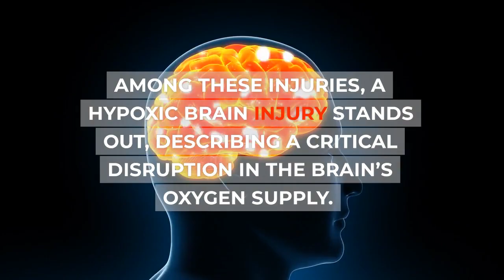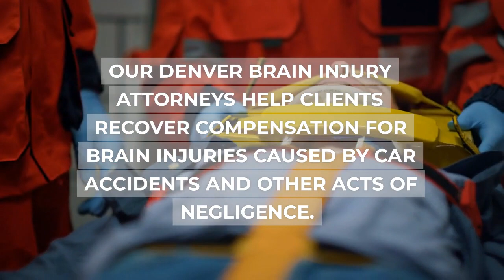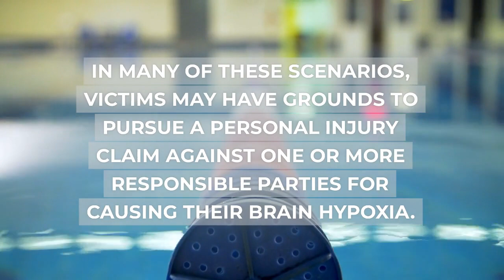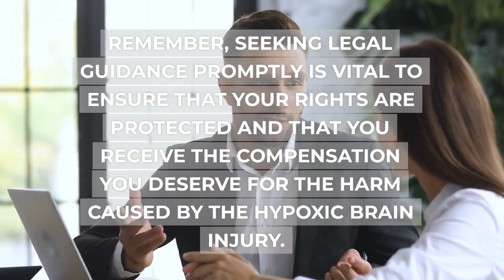What Is a Hypoxic Brain Injury? | Denver Brain Injury Lawyers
In this video, we delve into the topic of hypoxic brain injury, providing a comprehensive understanding of its causes, symptoms, and available treatments. A hypoxic brain injury occurs when the brain is deprived of oxygen, leading to potentially severe consequences. We discuss the various factors that can contribute to this condition, including drowning, choking, cardiac arrest, and severe asthma attacks. Furthermore, we explore the range of symptoms that individuals may experience, such as cognitive impairments, memory loss, difficulties with coordination, and even coma.

To shed light on the treatment options available, we highlight the importance of immediate medical intervention to restore oxygen supply to the brain. Emergency procedures like CPR and providing oxygen support are vital in mitigating the long-term effects of hypoxic brain injury. Additionally, we discuss rehabilitative therapies, including physical, occupational, and speech therapy, which can aid in the recovery process.

By watching this video, you will gain a deeper understanding of hypoxic brain injury and its impact on individuals' lives. Whether you are a medical professional, a caregiver, or someone who wants to learn more about this condition, our comprehensive guide will provide you with valuable insights.

2590 Welton Street, Suite 200
Denver, Colorado 80205

hypoxic brain injury, brain damage, oxygen deprivation, neurological disorder, cognitive impairment, memory loss, coma, drowning, choking, cardiac arrest, asthma attack, treatment options, medical intervention, CPR, rehabilitative therapy, occupational therapy, speech therapy, recovery process,